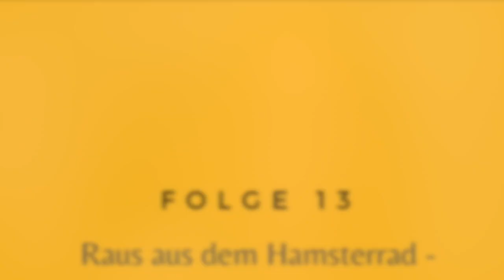PharmaQuick #13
Raus aus dem Hamsterrad (Teil 1)